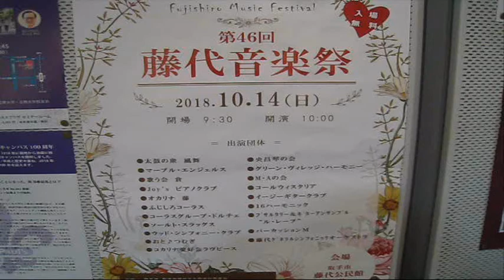藤代音楽祭2018年６． 藤代ＧＳＯ・ライディーン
10月14日、取手市藤代公民館で藤代音楽祭がありました。